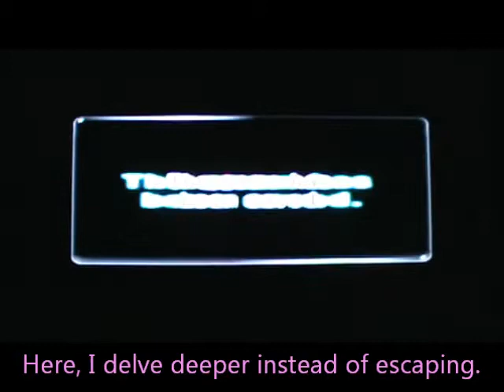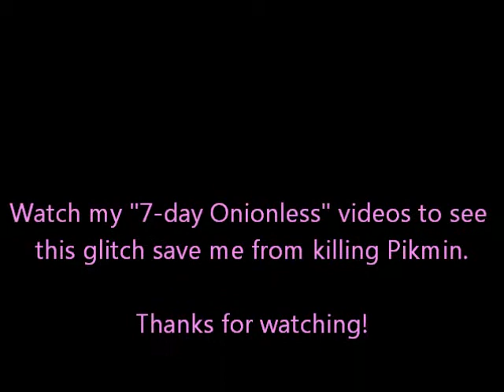Pikmin 2 Glitch: Pikmin can Disappear Inside Candypop Buds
This has probably been discovered before, but this video serves as a documentation of the glitch. If you throw Pikmin into a candypop bud and escape the cave before they become sprouts, the Pikmin disappear.

In the video, I show that delving deeper does NOT make the Pikmin disappear. The game simply treats the Pikmin as if they were never thrown into a candypop bud in the first place. I didn't show it in the video, but geysers act the same way as delving deeper.

If you let the Pikmin become sprouts, they die a lonely death :(